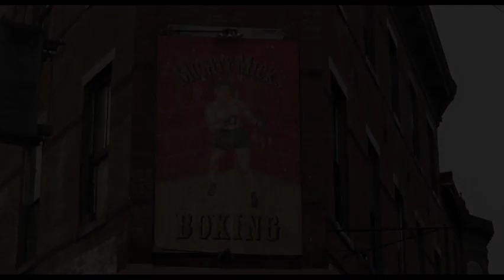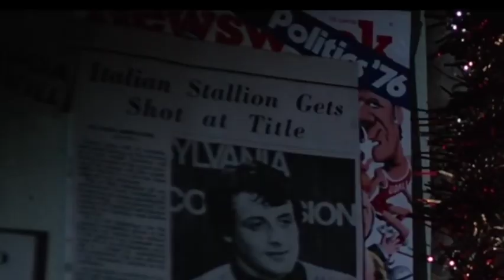ROCKY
ROCKY I